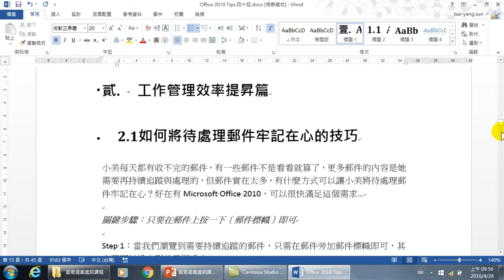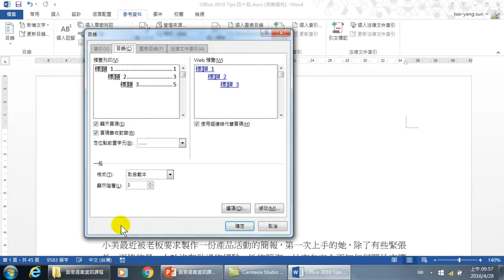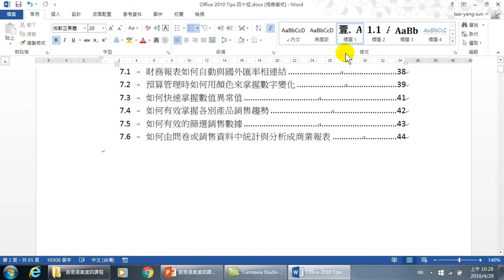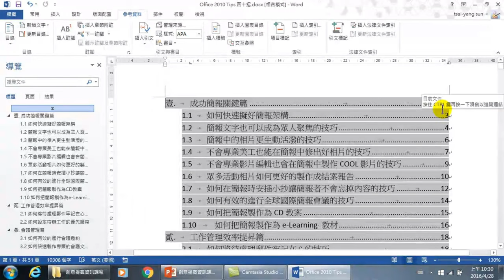製作長文件中的目錄原來這麼簡單【WORD 高效文件】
【課程大綱】